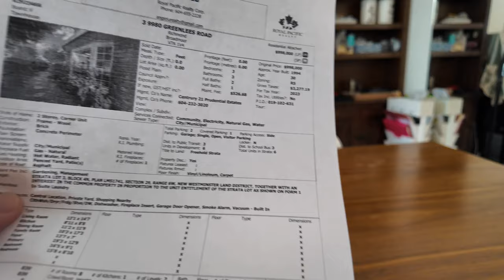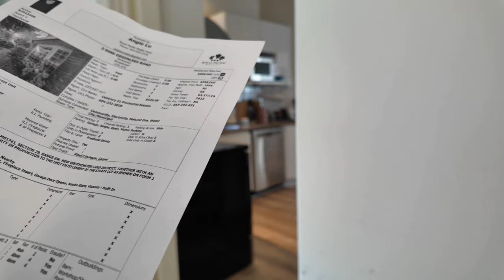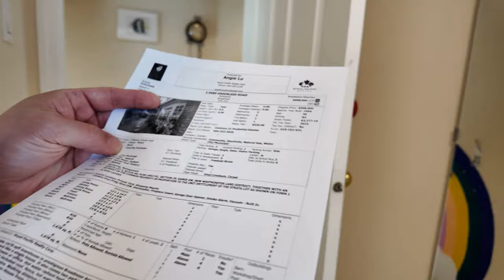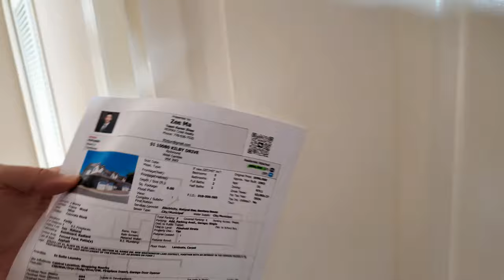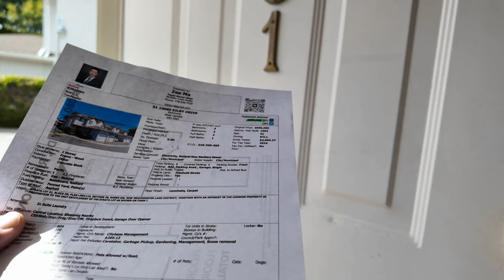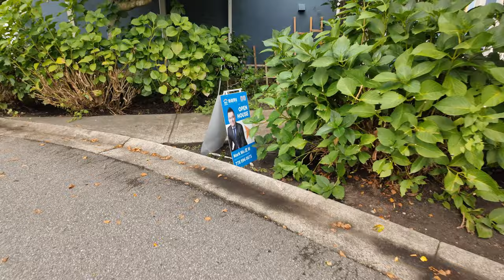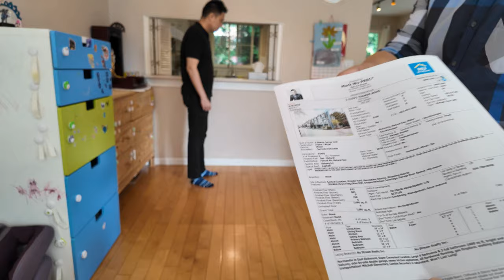Eto Na Ba Ang Perfect Time Sumugal Sa Real Estate? | Buhay Canada